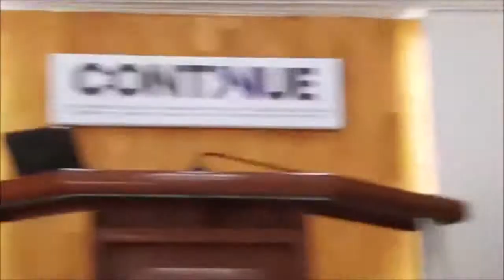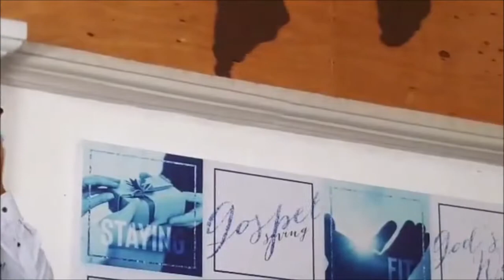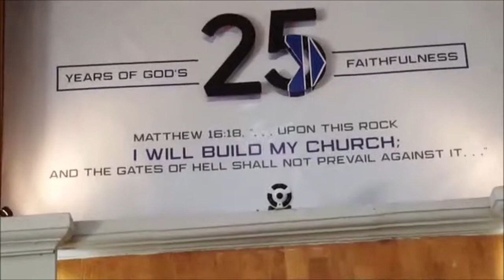Scripture Baptist Church - Pastor Edmil Elijah Boniog 09-22-2019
"Scripture Baptist Church" Scripture Baptist Chuch